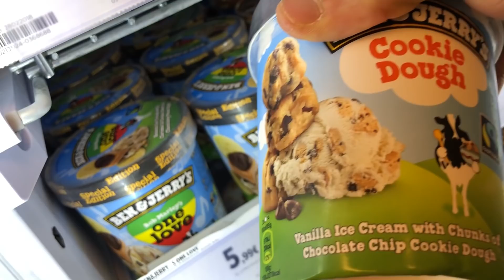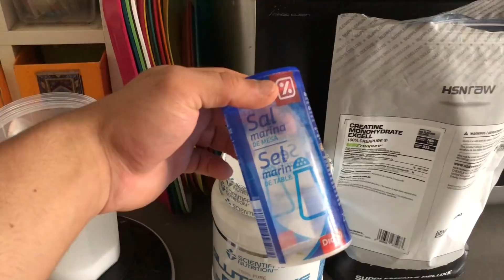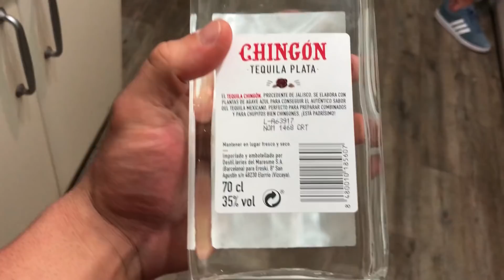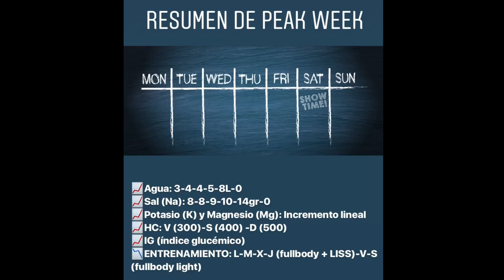PEAK WEEK + TEQUILA - 2 WEEKS OUT USA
Os presento la puesta a punto de la semana pasada como prueba para aplicarla en EEUU, una puesta a punto llena de sorpresas... jaja